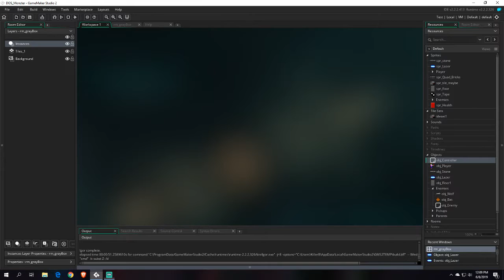DOS Monster - r/GameMaker Screenshot Saturday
This is another video I made for showing DOS Monster on r/GameMaker's Screenshot Saturday. I made a little more progress since the last video.

About DOS Monster:

I'm making my first video game. Titled DOS Monster, it is an old-school DOS game using the CGA color palette at (upscaled) EGA resolution and an emulated IBM PC speaker. When finished, the player will battle classic movie monsters such as Dracula, Frankenstein, and more.

This is just what I've gotten done in some spare time, so yes, it is quite crappy.